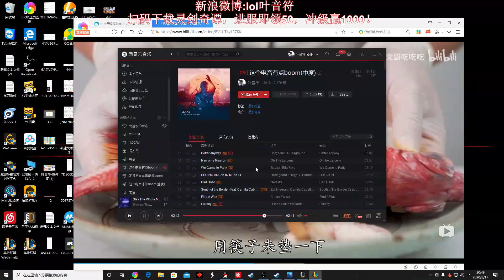【國服第一皇子 叶音符】酒桶打野 聽說對面卡特小代？！想贏遊戲很簡單 讓我拿到卡特的頭就贏了！(vs 李星 Lee Sin) - S10 Gragas Jungle